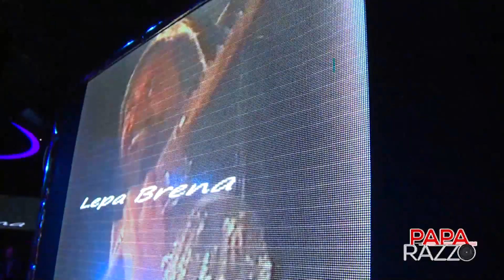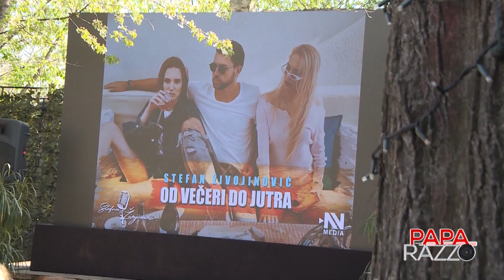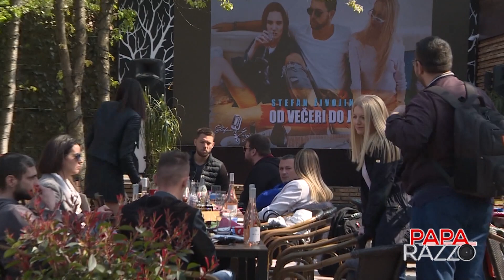STA RADI STEFAN DOK JE BRENA U TEMISVARU - Paparaco 8-24